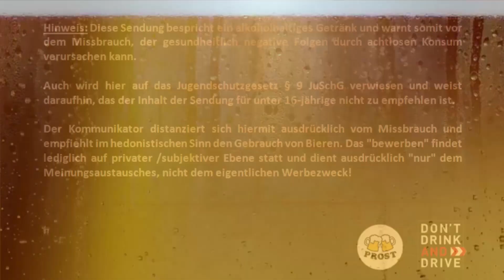Biersüffler Unboxing - Bierpäckchen (von dagilp lbh) + Biertest